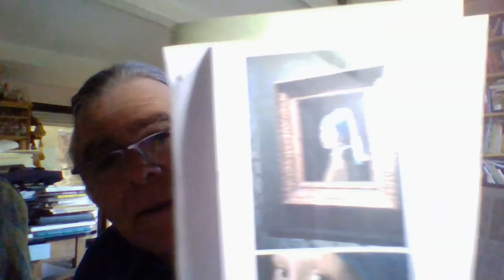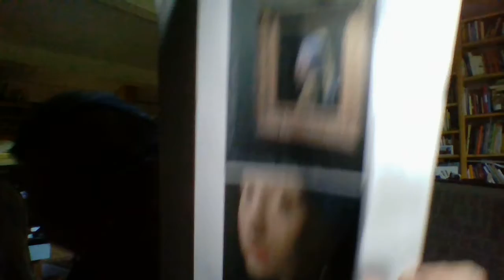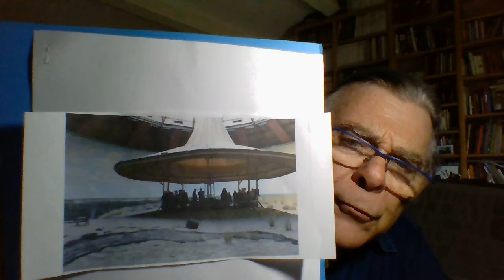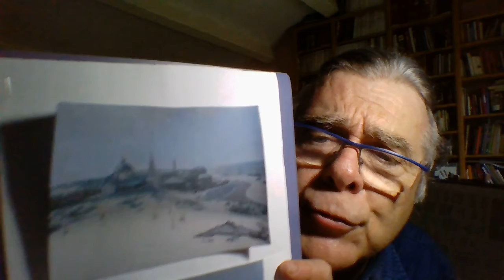JeanLheritier.HDSR.LaHaye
A La Haye, à quelques encablures du trésor célébrissime de Vermeer, le merveilleux portrait de la  "la jeune fille à la perle", un tableau aux dimensions démesurées, un exploit pictural de la fin du XIXème siècle, le panorama Mesdag.